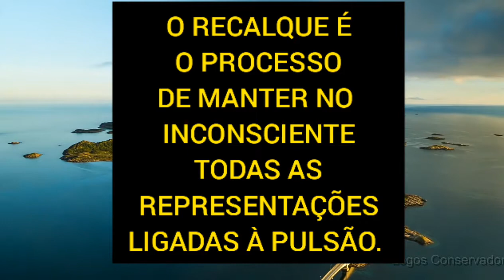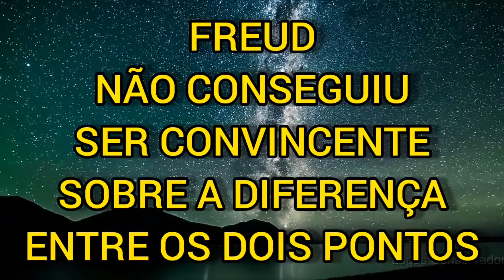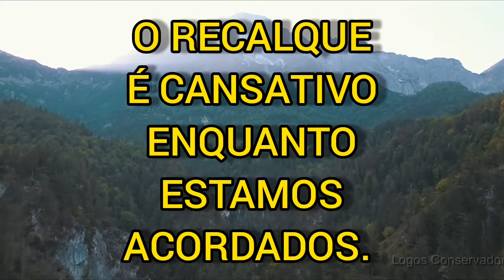O que é recalque? (versão standard)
Recalque

Alemão: Verdrängung;
Espanhol: represión;
Francês: refoulement;
Inglês: repression;

No senso comum, a palavra recalque significa "fazer recuar alguém ou alguma coisa."

O Recalque é uma forma respeitosa de dizer para alguém que é recusado o acesso dela a um país ou a um recinto específico.

Para Sigmund Freud o recalque é o processo de manter no inconsciente todas as idéias e representações ligadas às pulsões, se elas fossem realizadas, produziriam um prazer, que afetaria o equilíbrio do funcionamento psicológico do indivíduo. transformando-se em fonte de desprazer.

Freud, considera o recalque o núcleo original que faz parte da construção do inconsciente.

No Brasil já está sendo abandonado o termo “recalcamento”, por ser uma tradução irrelevante para psicanálise.

Freud inventou o termo recalque.

Mas ele não sabia que havia sido influênciado indiretamente por Schopenhauer, ele só descobriu isso em 1914, quando Otto Rank mostrou pra ele um trecho no livro do de Arthur Schopenhauer "O mundo como vontade e como representação," onde o mesmo tentava explicar a loucura.

Sobre Nietzsche e a psicanálise, esse casamento não existe!

O Presente da filosofia

Muita coisa que escutamos na Psicanalise já estava presente na cultura filosófica alemã do século XIX, a idéia de recalque também estava presente nos trabalhos do psicólogo Johann Friedrich Herbart e, mais tarde, nos trabalhos de Theodor Meynert, que foi um dos professores de Freud. Mas isso não significa que há influência direta, mas sim um sentimento da época, que era passado entre os eruditos de forma indireta.

Mas como funciona o Recaque?

As excitações internas, que estão flutuando dentro do inconsciente, de origem pulsional, ficam provocando insistindo para sair de dentro, para o lado externo chamado consciente. Mas se elas saírem provocariam desprazer.

Precisamos sonhar, para que as barreiras do recalque fiquem mais flexíveis, e essas energias acumuladas nas representações sejam descarregadas gerando sonhos, cada vez mais nítidos e reais.

Na quinta seção do capítulo VII do livro "A interpretação dos sonhos*, Freud fala que o recalque é um processo dinâmico, que está ligado a um outro processo, mas que esse é secundário, e chamado de préconsciente:

Ele diz que a chave da teoria do recalque, é que um conteúdo só pode vir para a consciência, se o coincidente for capaz de inibir que esse conteúdo se transforme em desprazer.

O recalque tem três tempos:

(1) o recalque originário;
(2) o recalque propriamente dito, ou recalque a posteriori;
(3) o retorno do recalcado nas formações do inconsciente.

O recalque originário:
Freud diz que é uma fixação inicial, seria uma recusa inicial do inconsciente a investir em um representante de uma pulsão. Ele levantou uma hipótese, em 1926, de que essa fixação vem de uma invasão primordial, decorrente de uma força de excitação particularmente intensa.

O recalque posteriori:
Freud diz que esse tempo do recalque, um representante da pulsão se apresenta para ser recalcado, e logo o inconsciente desiste de investir energia nesse conteúdo, então o inconsciente trás um investimento substituto, isso gera um "contra-investimento", vindo do pré-consciente que é onde acontece o recalque. Mas esse contra-investimento esbarra na energia produzida pelos conteúdos que foram recalcados antes. Então você imagina ai a batalha, a queda de braço que acontece entre o pré-consciente e o inconsciente.

O retorno do recalcado:
Esse terceiro tempo do recalque, manifesta-se sob a forma de sintomas, sonhos, esquecimentos e outros atos falhos.

Referências bibliográficas:

Roudinesco, Elisabeth, (1944). Dicionário de psicanálise; tradução Vera Ribeiro — Rio de Janeiro: Zahar, 1998.